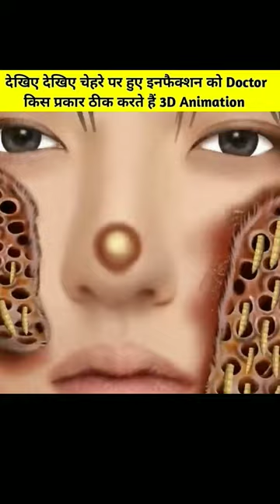देखिए चेहरे पर हुए इनफैक्शन को Doctor किस प्रकार ठीक करते हैं | 3D Animation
देखिए देखिए चेहरे पर हुए इनफैक्शन को Doctor किस प्रकार ठीक करते हैं | 3D Animation